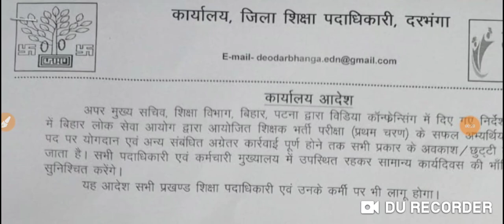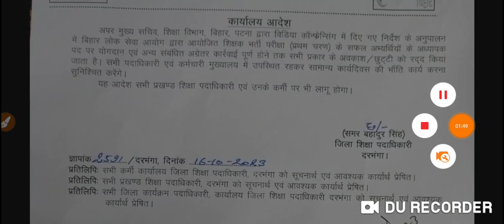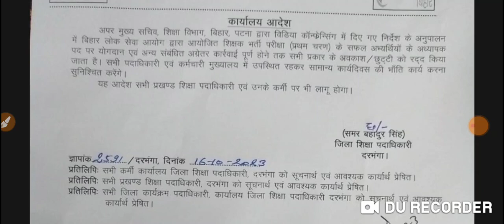BPSC लो आ गया पत्र अब सीधी जॉइनिंग होगी क पाठक का आदेश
सीधी जॉइनिंग का पत्र